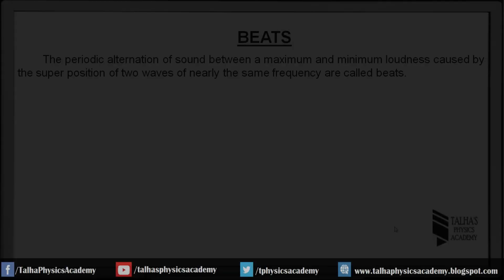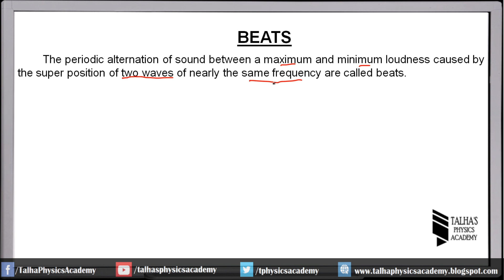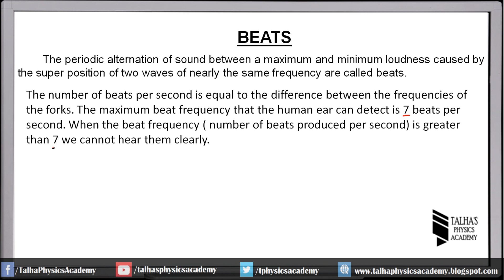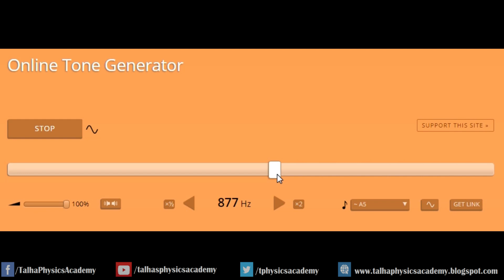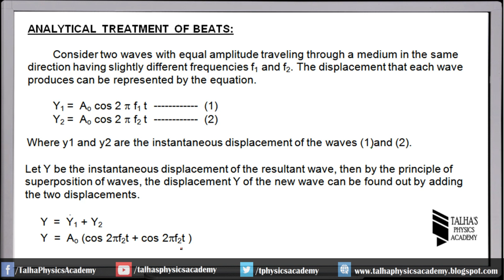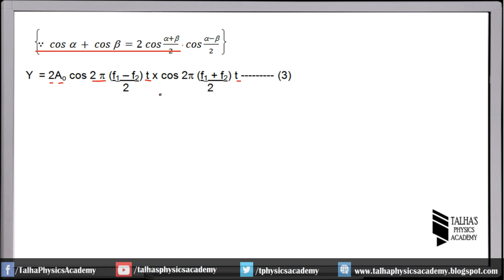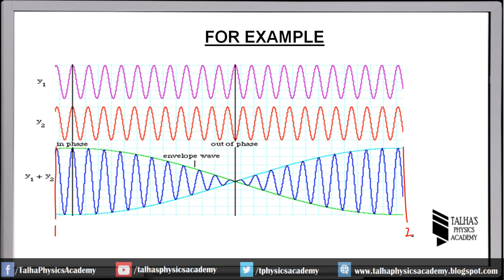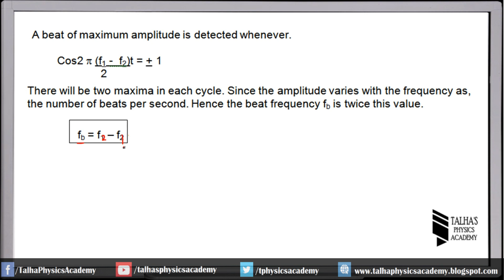XI Lecture No.31|Formation of Beats | Talha's Physics Academy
XI Physics Chapter No 8:Wave Motion and Sound Karachi Board

1.Definition of Beats
2.Illustration of beats
3.Derivation of Beats Frequency